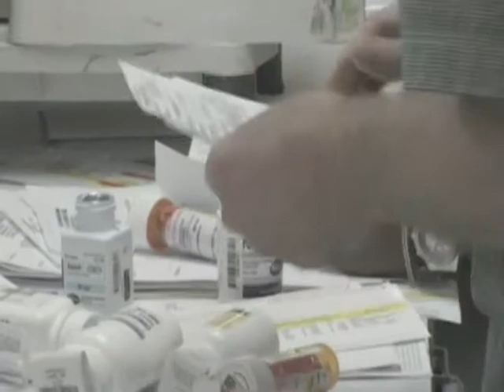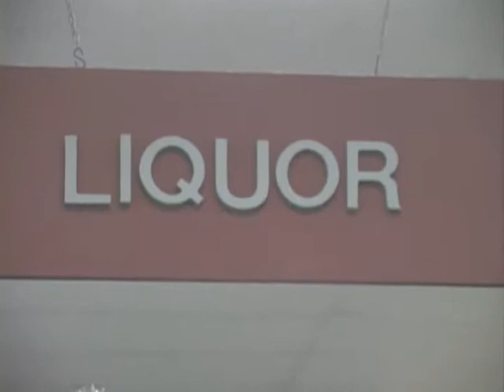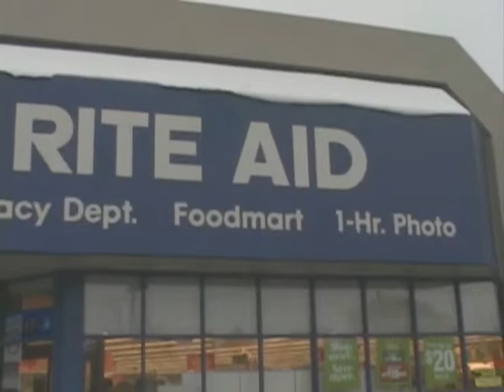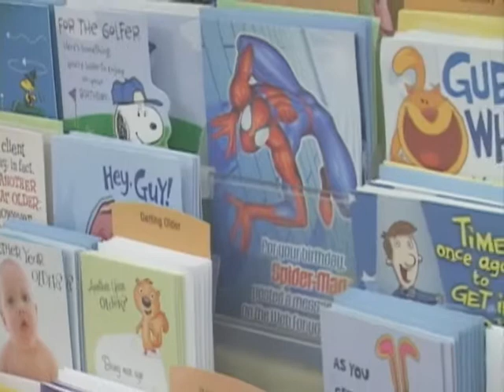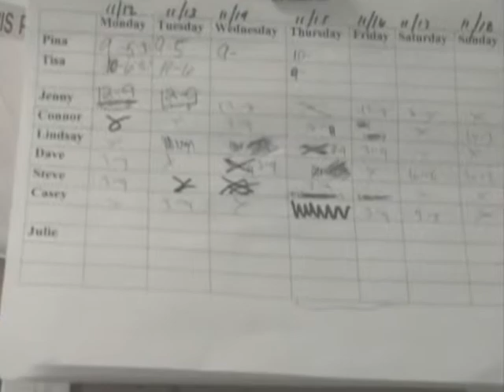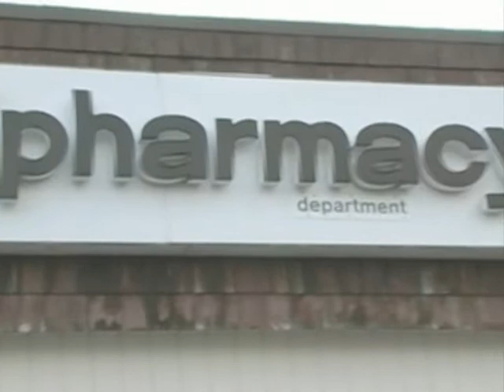Mom and Pop Pharmacies Documentary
A documentary about how the home-grown "Mom and Pop Store" has survived in tough times